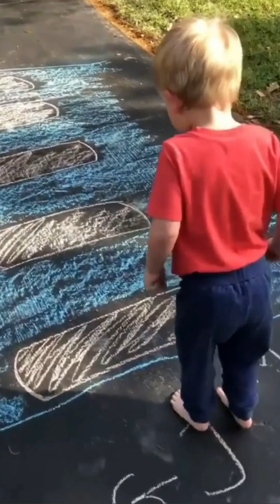അക്ഷരങ്ങൾ, ഭാരതം v/s മറ്റു രാജ്യങ്ങൾ, 27 July 2020